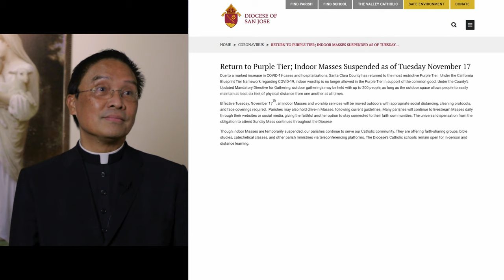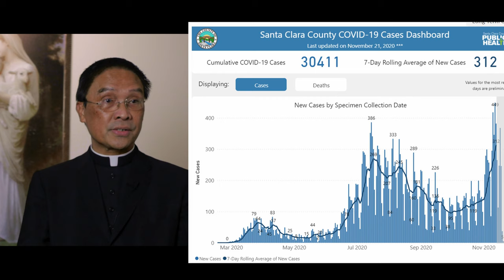2020-11-22, Message from the Pastor (English)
Message from our pastor, with information regarding the protocols of the County of Santa Clara due to current COVID-19 cases, and looking toward Thanksgiving Day on the weekend of the Solemnity of Our Lord Jesus Christ, King of the Universe.